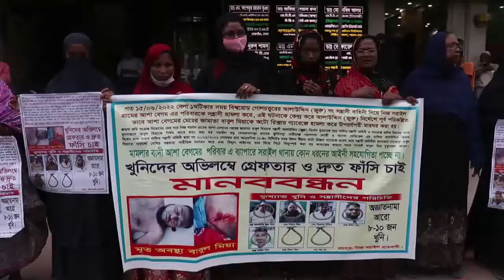সরাইলের বাবুল হত্যা মামলার আসামিদের অবিলম্বে গ্রেফতার ও দৃষ্টান্তমূলক শাস্তির দাবিতে মানববন্ধন।